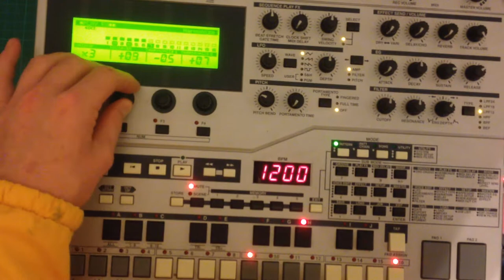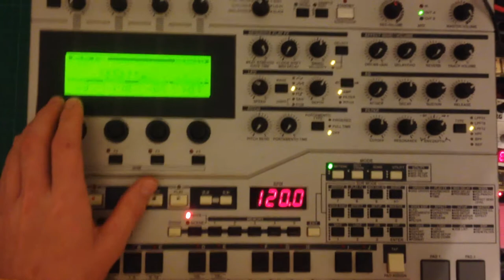rs7k prince factor